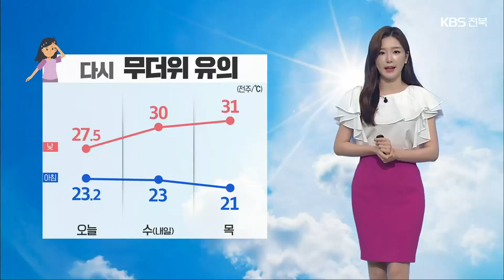[날씨] 전북 오늘 밤 비 대부분 그쳐…내일 다시 무더위 / KBS 2022.08.16.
어제와 오늘 많은 비를 뿌린 정체전선이 더 남쪽으로 이동하면서 대부분 지역의 비는 그쳤습니다.

다만, 오늘 내린 비로 인해 지표면이 습한 가운데 밤사이 기온이 떨어져, 오늘 밤부터 내일 아침 사이 강이나 호수, 계곡 주변에 안개가 짙게 끼겠습니다.

교통안전에 유의하셔야겠습니다.

 비가 그치고 내일부터는 다시 무덥겠습니다.

오늘 전주의 낮 최고기온이 27.5도에 그쳤는데요,

내일과 모레는 30도를 웃돌겠고 습도가 높아 체감온도는 이보다 높겠습니다.

 내일 낮부터 하늘이 차츰 개겠습니다.

 자세한 지역별 기온을 보시면  서해안 지역은 아침 기온이 22도 안팎으로 시작해, 낮 기온은 익산이 29도, 정읍이 30도까지 오르겠습니다.

 동부내륙은 완주의 아침 기온 21도, 남원 22도로 오늘보다 조금 낮겠고, 낮 기온은 진안이 28도 예상됩니다.

 물결은 서해 남부 전 해상에서 잔잔하지만, 바다 안개가 짙게 끼겠습니다.

 금요일에 또다시 정체전선이 발달하면서 토요일에는 비가 내릴 전망입니다.